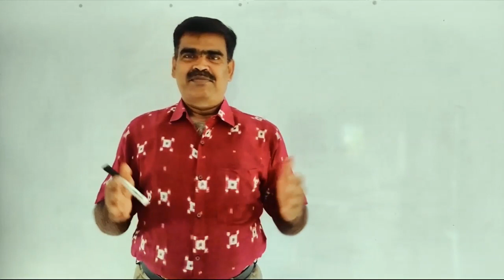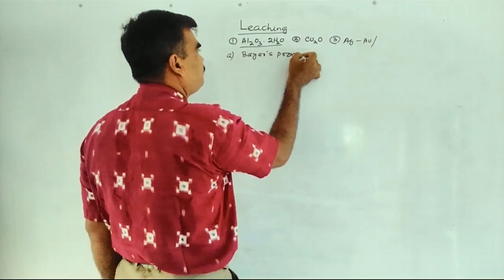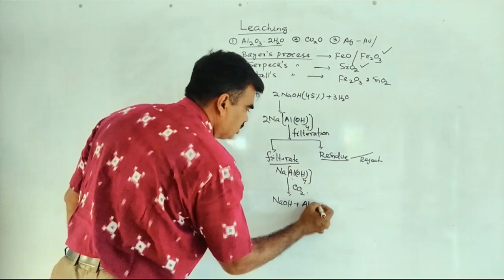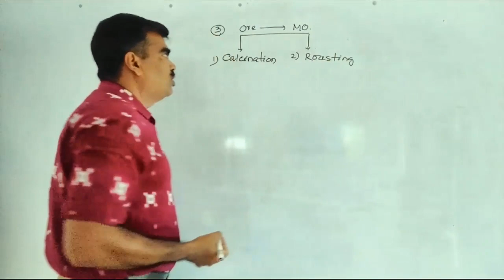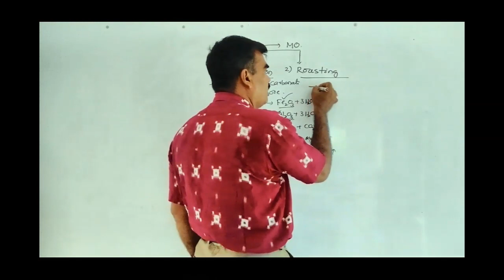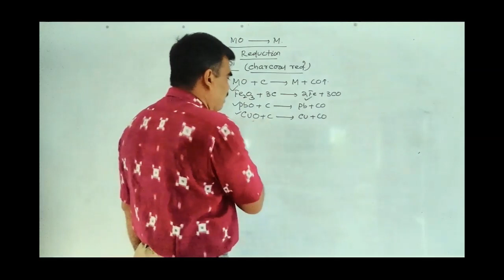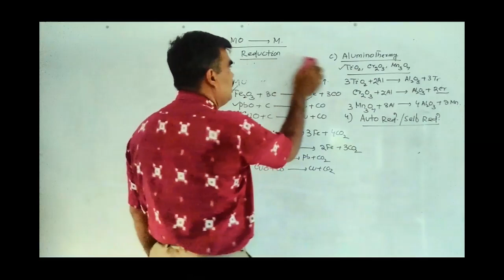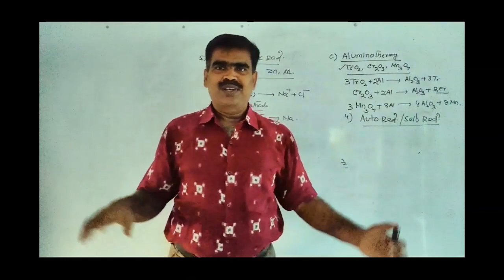metallurgical operations 2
this video is for 12 th standard science students of CBSE,CHSE n ICSE Board n specially important for all entrance examinees.